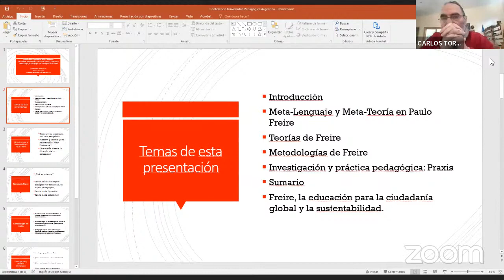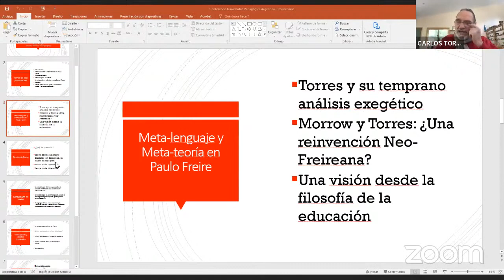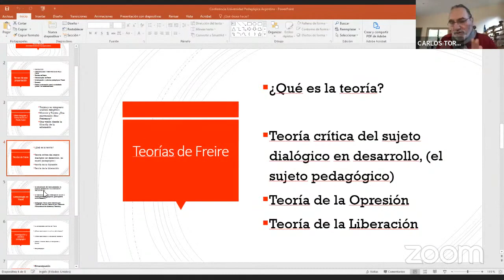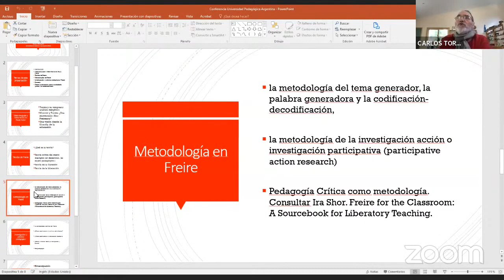Educación y ciudadanía en el tercer milenio (102)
Semana UNIPE virtual 2022
Edición verano